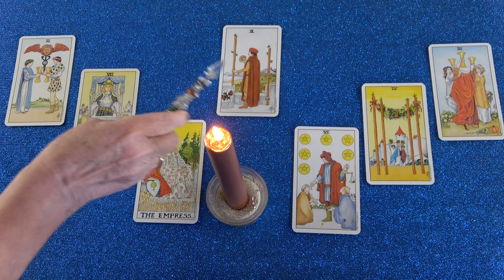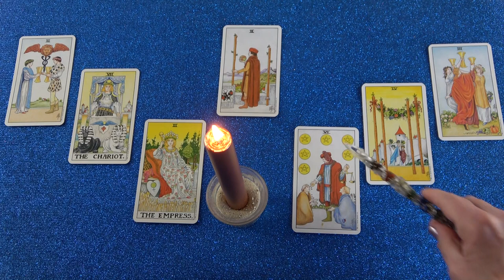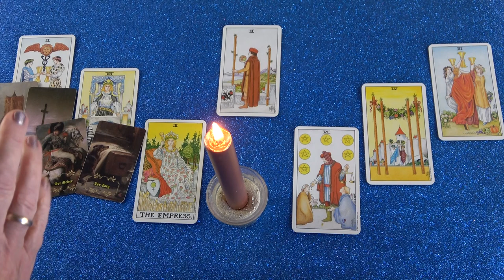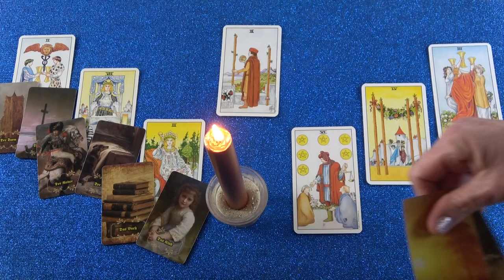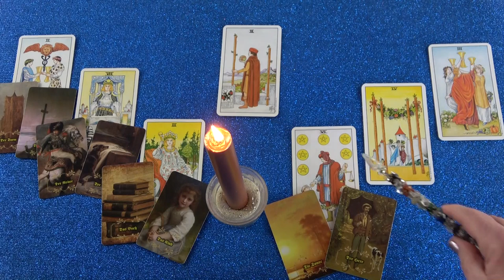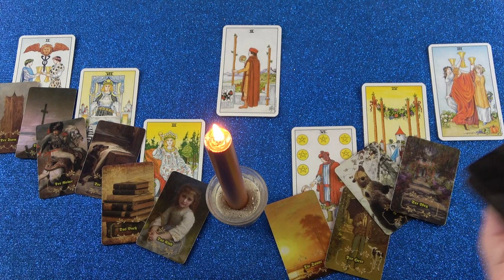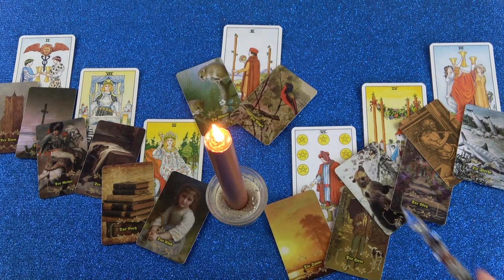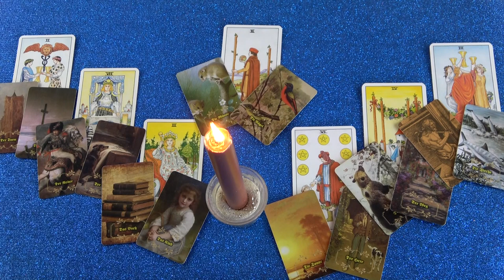Írni fog, lesz egy találkozás❣